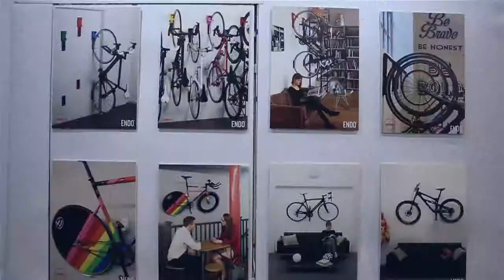Cycloc x Cycle Show 2018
We recently had the pleasure of exhibiting at the UK Cycle Show in Birmingham,England. It was a absolute pleasure meeting some of our loyal customers, who have supported our brand from the very beginning and also those who are just being introduced to Cycloc's innovation.

Check out our coverage  above and expect us at an exhibition near you soon.